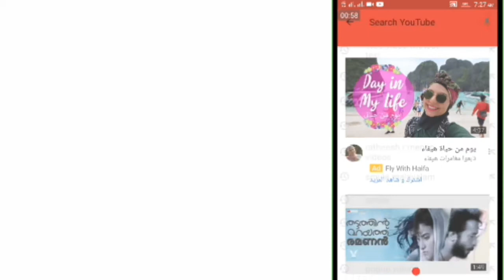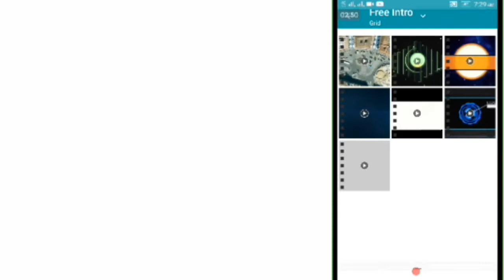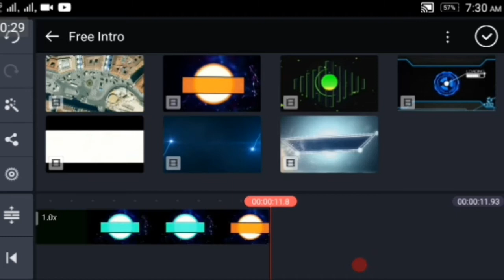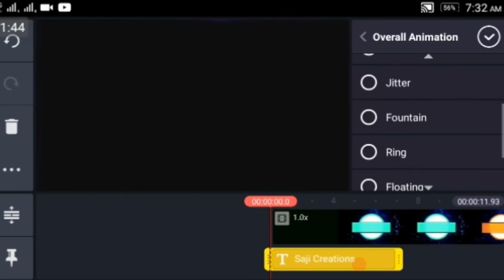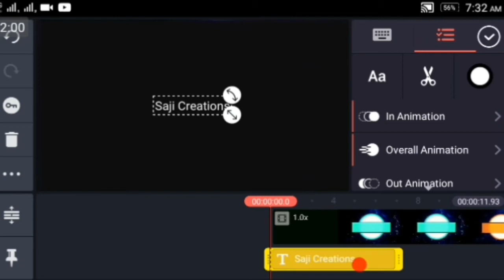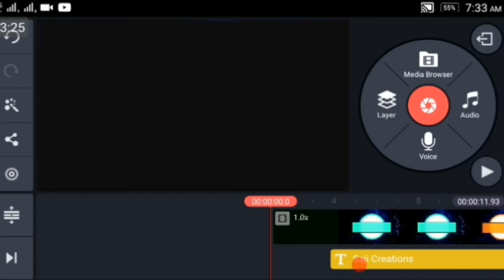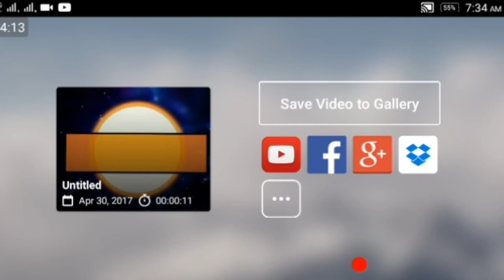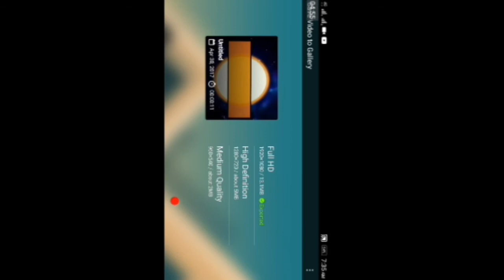Create your own into video.use mobile easy method. Malayalam tutorial video.